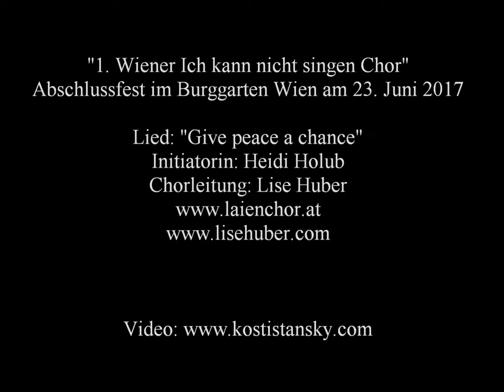ich kann nicht singen chor burggarten 23062017 give peace a chance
Alle Gruppen vom 1. Wiener 'Ich kann nicht singen Chor' singen hier gemeinsam beim Sommerfest. Im Herbst geht es weiter. Du kannst gerne mitmachen. Anmelde Infos auf der homepage